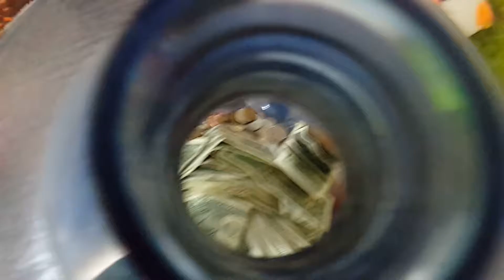3/17/2017 $10,000 MONEY CHALLENGE UPDATE $4.02 ADDED ON ST PATRICK'S DAY UPDATE! in FULL HD 4K